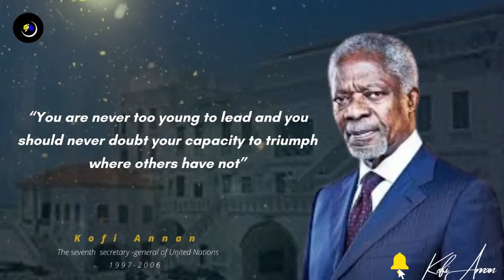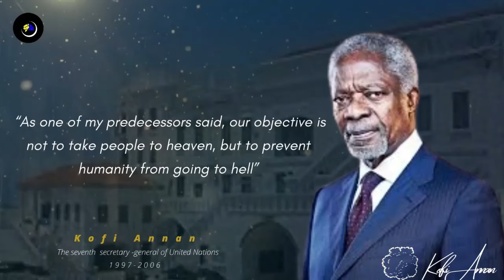inspirational quotes by kofi annan,the seventh secretary-general of the united nations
Kofi Annan, in full Kofi Atta Annan, (born April 8, 1938, Kumasi, Gold Coast [now Ghana]—died August 18, 2018, Bern, Switzerland), Ghanaian international civil servant, who was the secretary-general of the United Nations (UN) from 1997 to 2006. He was the corecipient, with the United Nations, of the Nobel Prize for Peace in 2001.

Annan, whose father was governor of Asante province and a hereditary paramount chief of the Fante people, studied at the University of Science and Technology in Kumasi before enrolling at Macalester College in St. Paul, Minnesota, U.S., where he received a bachelor’s degree in economics. He continued his studies at the Institute for Advanced International Studies in Geneva. He earned a master’s degree while a Sloan fellow at the Massachusetts Institute of Technology in 1971–72.

Annan began his career with the UN as a budget officer for the World Health Organization in Geneva in 1962. With the exception of a brief stint as the director of tourism in Ghana (1974–76), he spent his entire career with the UN, serving in several administrative posts. On March 1, 1993, he was elevated to undersecretary-general for peacekeeping operations. In that position he distinguished himself during the civil war in Bosnia and Herzegovina, particularly in his skillful handling of the transition of peacekeeping operations from UN forces to NATO forces.
About this Channel:
This channel highlights various subjects that reach from quotes from extraordinary personalities at any point lived, health, relationships, love, psychology, personal development, inspiration, fascinating realities, and significantly more.

We are energized about picking up, developing, and moving others to be simply the absolute best form; and we commit a lot of time and work to creating these recordings to share (and illustrate) the information we gain through our adoration for research.

We really want to believe that you appreciate watching our recordings, however much we appreciate making them, and that you'll track down something to detract from everyone.